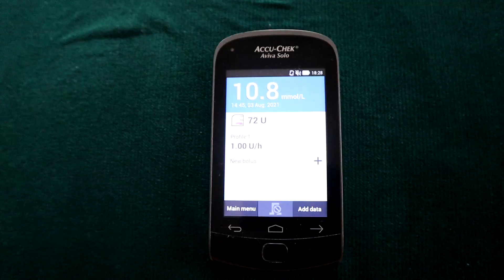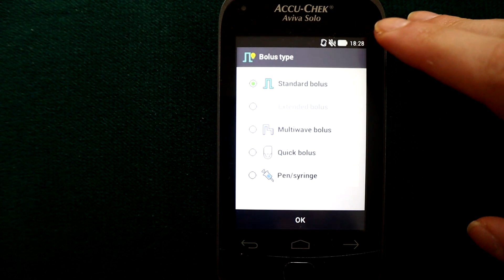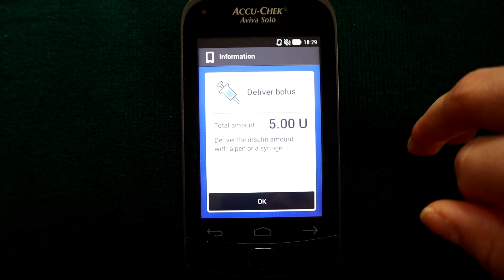My first 2 weeks on an insulin pump! Roche Solo Micropump initial thoughts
My first 2 weeks using the Roche Solo Micropump!

Real time vlog of my experience transitioning from MDI to an insulin pump while dealing with covid as a type 1 diabetic!

The book that changed my life: 'Think like a pancreas'

If you want daily tips, advice and support with T1D and living an active lifestyle, come say hi on my

What I use to create videos:
Canon M50
Joby Gorillapod
External Hard drive